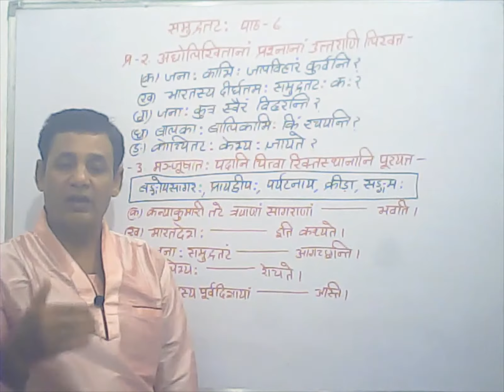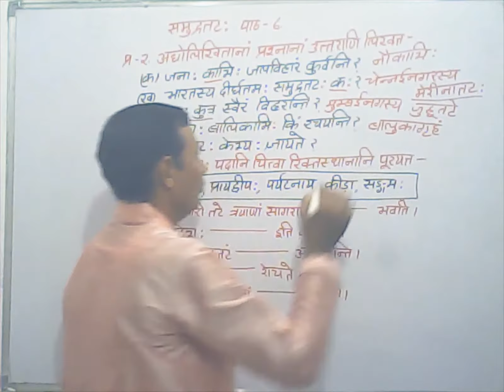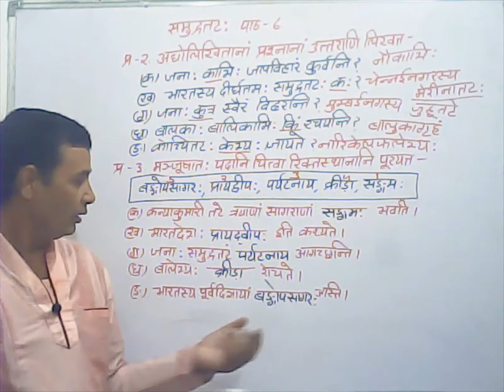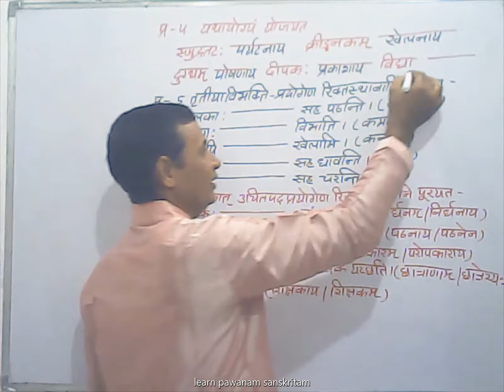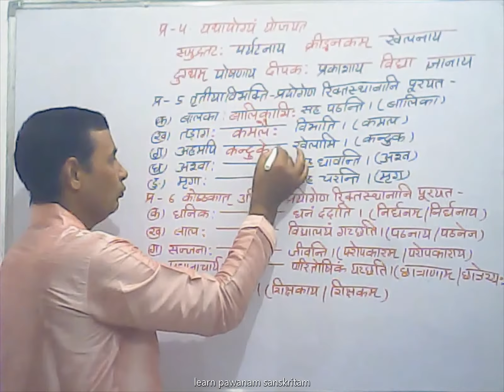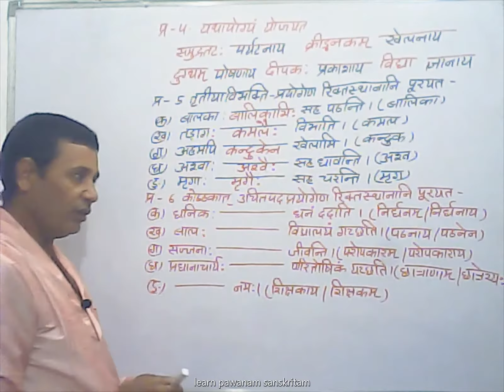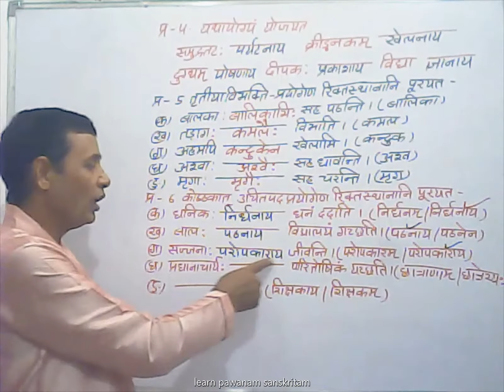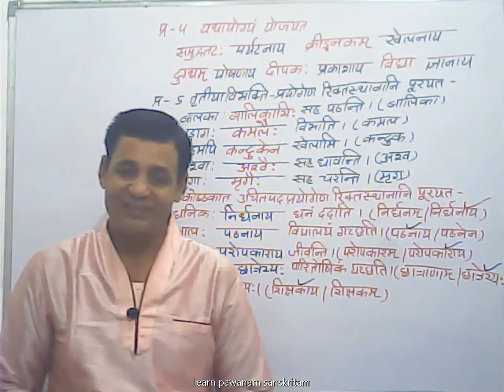संस्कृत रुचिरा कक्षा-6 समुद्रतट भाग -3(NCERT/CBSE)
रुचिरा कक्षा- 6(समुद्र तट  पाठ-  6)
this video is from ruchira chapter 6
learn ruchira chapter 6th in very easy way
सीखें रुचिरा का पाठ 6 बहुत ही आसान तरीके से